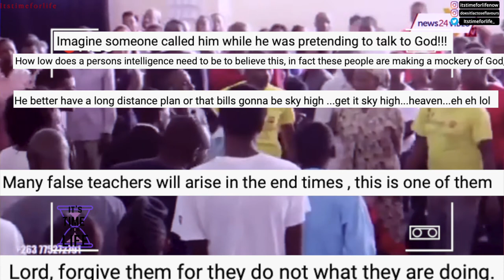Well...they say JESUS CHRIST is BACK, but he can't DANCE, so I don't believe it! 😒| Itstimeforlife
DAILY VIDEOS - Today we are looking at another crazy story. They say Jesus Christ is back, but he can't dance, so I don't believe it! smh. When will people stop loving money more than life and more than humans.
Anyways, HAPPY EASTER!

E D I T I N G :
FCP